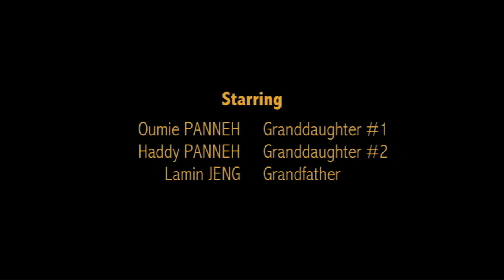ANOTHER DISASTER (Short Film)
A short family drama by Eva Kunda Neidek

Plot:
Haddy, a young girl, suddenly confronts her grandfather of also loving Oumie, another of his grandchildren. For this reason Haddy wants to report him to her other grandfather, Samba.

Produced by:
Serrekunda, The Gambia

Actors:
Haddy PANNEH
Oumie PANNEH
Lamin JENG

Location:
Njawara, The Gambia
(Lower Badibou District, North Bank)